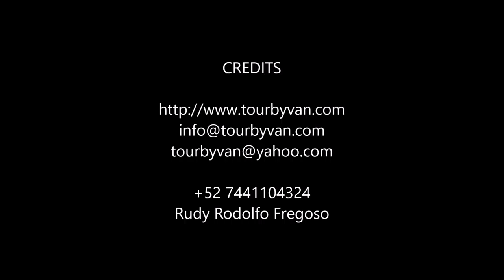17-08-2019 -- Xtasea Zipline Tirolesa - Horseback - Baby Turtle Release Acapulco